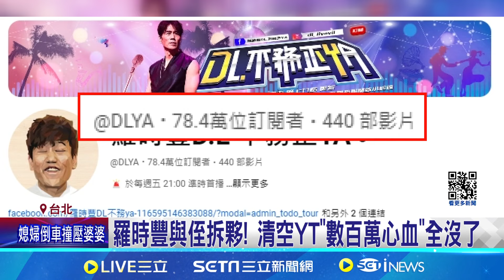遭爆"AB合約"被羅時豐切割! 侄否認:無愧於心｜三立新聞網 SETN.com